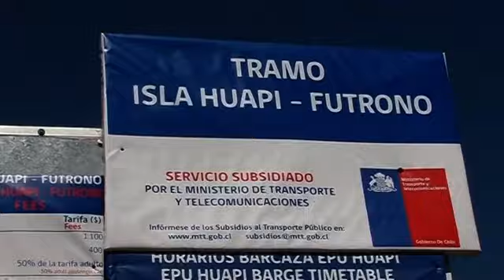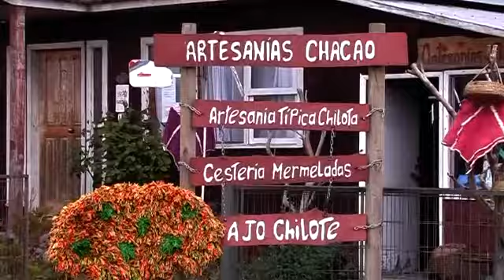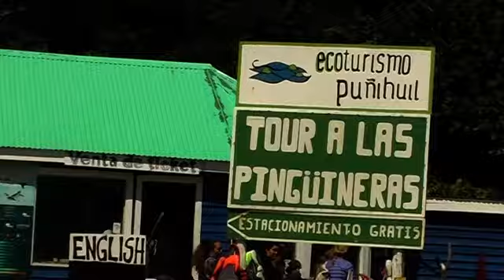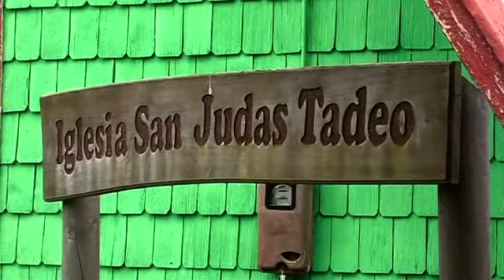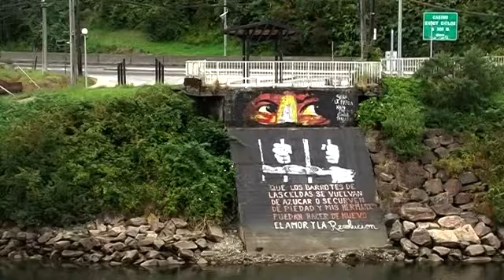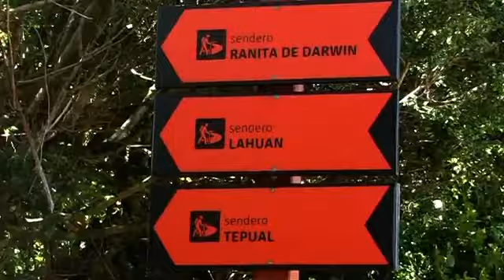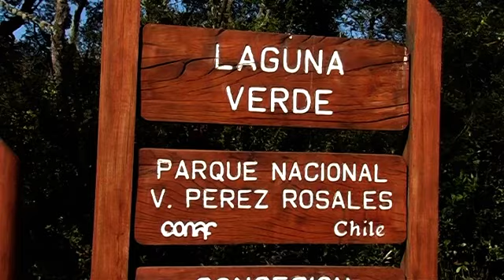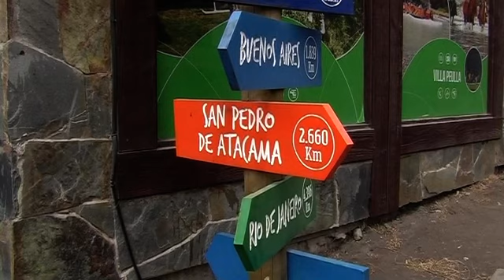Traveling through Chile, 2019. Part 4.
Travelinf trough Chile - South Chile, Patagonia - Pargua - Chacao Ferry, Chiloe island, Penguin island, Punihuil, Chiloe island, Dalcahue ferry, Isla Quinchao, Castro Town, National park Chiloe, National park Vincente Perez Rosales.